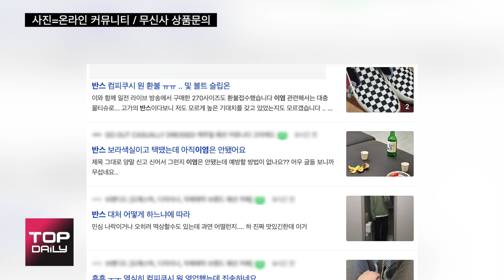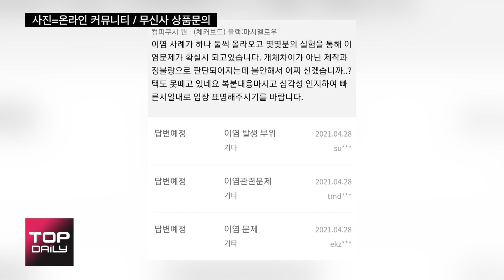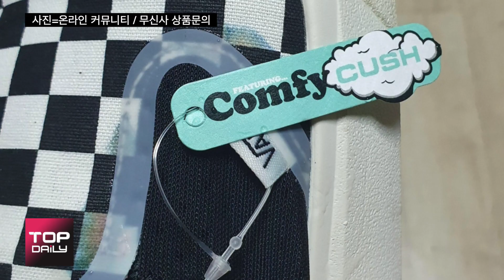반스 운동화, 신었더니 얼룩덜룩 이염 피해 속출...판매자는 환불불가 - 톱데일리(Topdaily)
10만원이나 주고 구입한 신발, 한번 신었더니 색이 번진다면 어떠시겠습니까?

스포츠브랜드 반스에서 만든 컴피쿠시 원이란 신발인데요, 온라인커뮤니티에서는 피해를 호소하는 글이 쇄도 하고 있습니다.

‘반스이염 미치네요’라는 글을 올린 소비자 A씨.

물티슈로 보라색실을 닦아보니 그대로 묻어나오고 신발겉면에 바로 이염돼서 번진다는 피해사례를 올렸습니다.

A씨가 올린 사진에 따르면 새제품으로 보이는 해당신발의 윗면 접합부위가 보라색으로 물이든 모습을 확인할 수 있습니다.

반스 운동화의 이염 문제를 호소하는 소비자는 A씨 뿐이 아닙니다. 또 다른 소비자는 해당 운동화의 박음질을 위해 사용한 실이 문제가 있다는 지적을 했습니다.

검은실이나 흰실을 사용한 제품에서는 문제가 생기지 않는데 유독 보라색실을 쓴 제품은 물에 닿으면 이염현상이 생긴다며 소비자들에게 테스트하는 방법을 올렸습니다.

소비자들은 이러한 피해를 판매처인 무신사측에 호소했지만 돌아오는 대답이 더 황당했습니다.

여러 소비자들이 “물한번 닿는다고 이염되는 신발이 어디있냐”며 환불을 요청했지만, 무신사측은 “외부 착용하신 건으로 외부요인에 의해 이염 됐을 가능성이 높아 초기 불량으로 보기 어렵다”, “본 상품품질 보증서 취급시 주의사항에도 이염을 100% 완전하게 방지할 수 없다고 기재돼있다”는 원론적인 답변과 환불이 불가함을 알렸습니다.

하지만 소비자들은 무신사의 해당제품 판매페이지에 이염가능성에 대한 고지가 없었으며, 아무리 그래도 물에 살짝만 닿아도 이염이 생기는 제품을 환불해 주지 않는다는 것에 어이 없어 합니다.

설령 취급주의사항에 이염 가능성을 고지했다고 하지만, 이 고지는 양말 등에 베어나오는 것에 대한 사전고지일 뿐 제품이 이염되어 사용하지 못하는 경우까지 책임이 없다고 주장할 수 있는 근거는 되지 못한다고 전문가들은 입을 모읍니다.

앞서 나이키는 지난 16년 에어맥스 운동화에 이염문제가 발생했을 때 모두 환불해 준 바 있습니다.

현재 무신사 사이트에는 해당제품이 품절로 표기된 상태입니다.